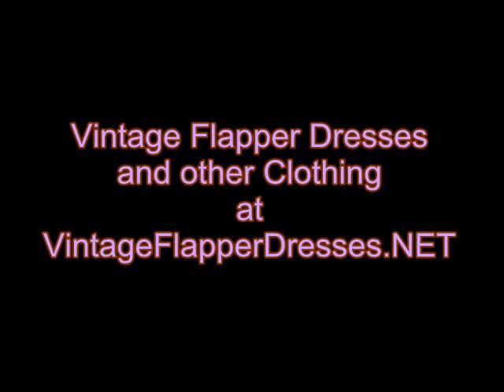Vintage Flapper Dresses from the Roaring Twenties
- Check out this site when you are looking for a great flapper dress. This video will give you some examples and ideas of how a great flapper dress can set up heads above the rest...you'll stand out as the unique gal in the room!